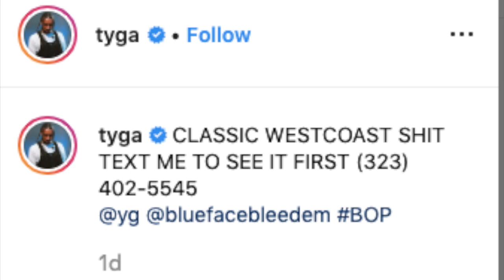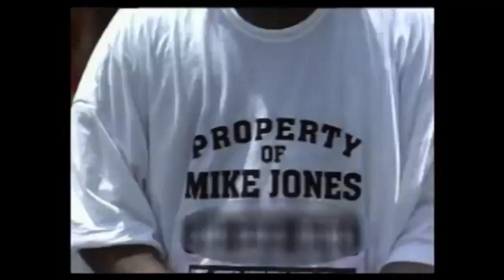Tyga LEAKS Cell Phone Number on IG to Promote new Single BOP, fans texting all day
Alfred talks about Tyga Reacts to

So just hours ago

Tyga’s Cell phone number leaked on IG